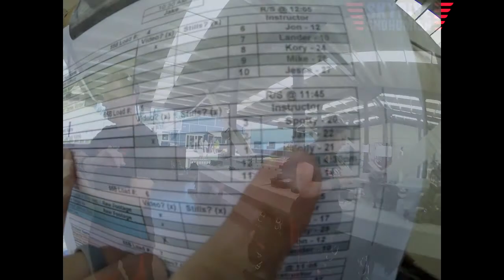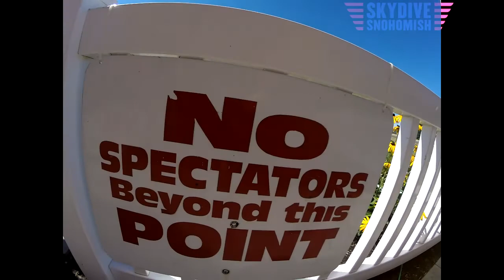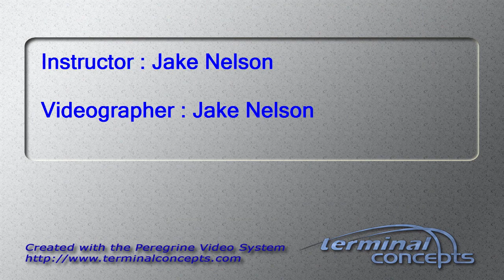Robert Hoffman's Tandem skydive!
Robert Hoffman's tandem skydive at Skydive Snohomish!